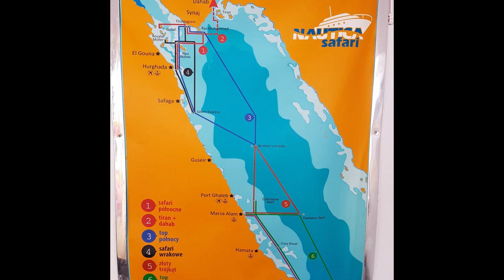Egipt Safari 2019.04.07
Egipt Safari 2019 Marsa Shouna, Ras Torombi